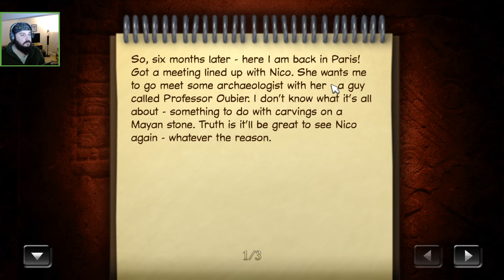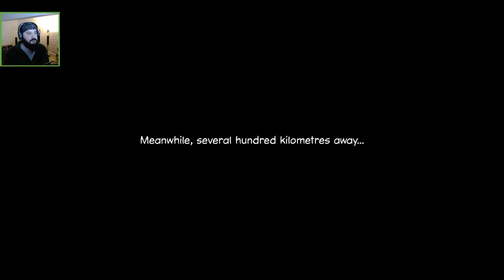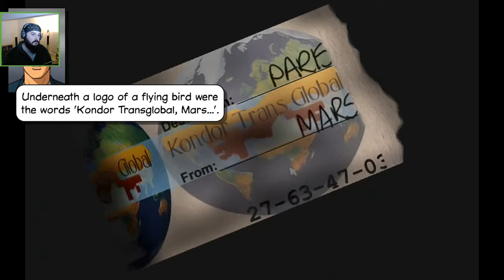Broken Sword 2: The Smoking Mirror Remastered - 1 | TOD Plays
6 months after the events of Shadow of the Templars, American hero George Stobbart is reunited with Nico Collard for another action packed adventure, this time focused on a Mayan relic.